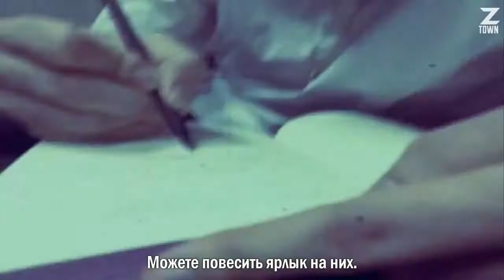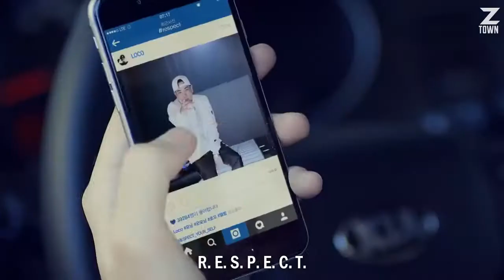LOCO - RESPECT (Feat GRAY & DJ Pumkin) (рус. саб)